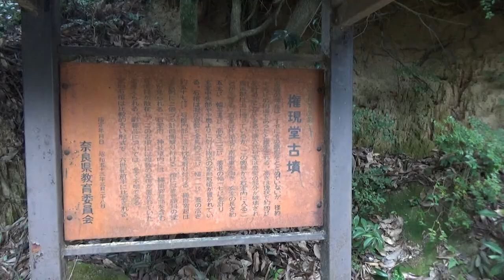（御所市の古墳）権現堂古墳 円墳15ｍ高さ10ｍ未満 6世紀前葉 墳丘も崩壊が著しく 玄室も破壊されて 早めの修復が望まれます。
樋野の氏神、天安川神社の境内にある円墳で、内部主体は南に羨道を有する片袖式の横穴式石室である。羨道は埋もれ、玄室の奥壁側が破壊されているために、現在は石室の奥壁側から出入りするかたちとなっている。玄室は、長さは不明だが、幅1.12メートル、高さ約1.94メートルで、羨道は幅約1.65メートルを測る。6世紀前葉の築造とみられる。

石室には二上山産凝灰岩製の刳抜式家形石棺があり、棺蓋には左右合わせて4個の縄掛突起が削り出されている。一方、家形石棺の棺身の内部に石枕が刳り抜かれているのは珍しく、近年の調査で御所市大字條に所在する巨勢山640号墳で類例を加えたのみである。権現堂古墳では石枕の位置から、南枕で埋葬されたことが判る。
また、神社境内には別の刳抜式家形石棺一個体分が散在しており、元はこれが奥壁寄りにあった初葬の棺で、現在石室内にあるものは追葬棺とみられる。

いにしえの御所を尋ねて（改訂二版）　御所市教育委員会より